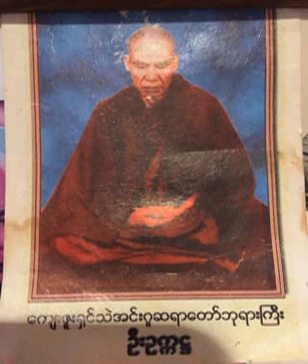၃၇၀။ လည္ ရပ္ လြတ္ တရားေတာ္